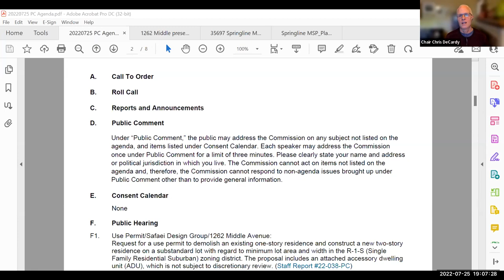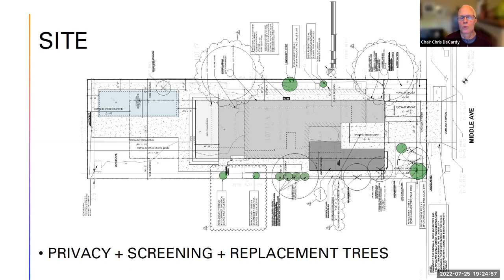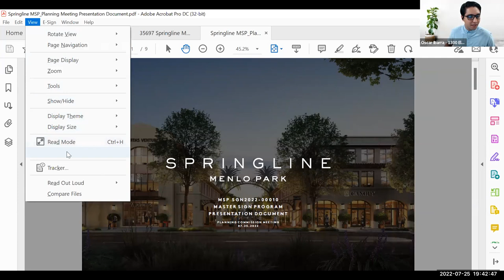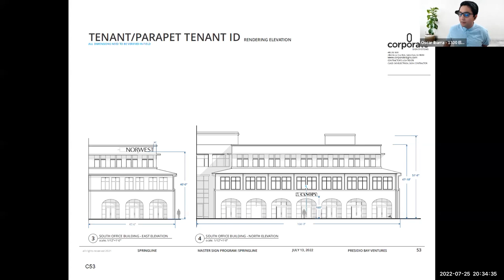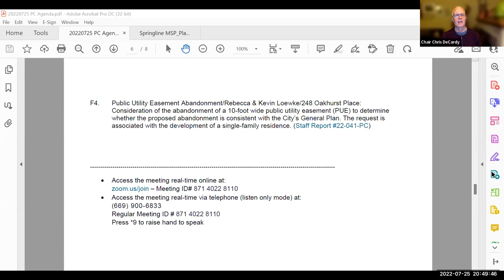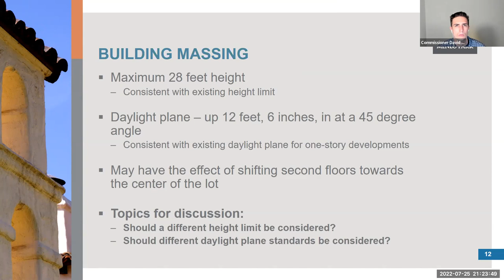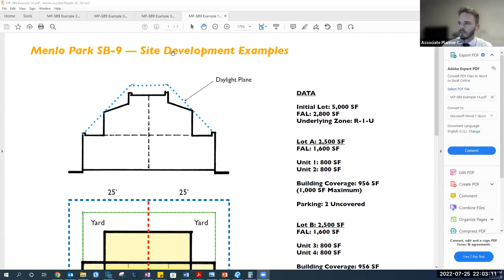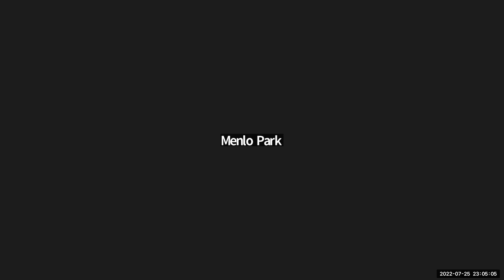July 25, 2022 - Planning Commission